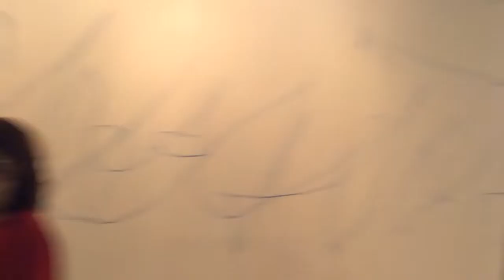«ИМЯ РЕК» 31 августа 2018 года выставка в музее PERMM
«Выставка «Имя рек» - это один из инструментов поддержки малых рек Перми, тем более что здание музея выходит окнами на лог реки Егошихи и мы каждый день наблюдаем невероятную красоту этого природного пространства в любое время года. Выставка это своеобразный диалог PERMM с пространством, которое его окружает, мы как будто бы поднимаем Егошиху в музейные залы, начинаем переживать физически ее близость, растворяемся в среде. Поскольку уникальность и хрупкость речной сети города и окружающих их ландшафтов очевидна не всем, мы решили поговорить об этом вместе с художниками, чтобы через новые образы расширить пространство обсуждения этой большой и важной городской истории», -